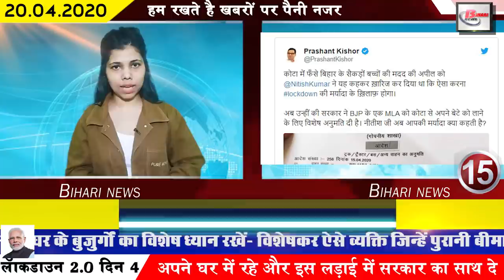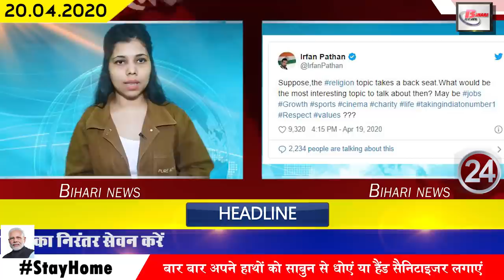Top daily bihar news in hindi.Info of Nitish Kumar,bihar police,bhojpur,buxar,nalanda,TET Teachers.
Get latest top 25 news of all Bihar districts video in Hindi i.e. 20th april 2020.Detailed info.

1. Chief Minister nitishkumar issued order to start online education for class 9th and 10th
2. A doctor in Nalanda was affected by Corona
3. Preparations started to open 3000 industries in Bihar
Preparations have been started to open about 3000 industrial departments once again in Bihar. All these industries are being opened after the directive by the central government to restart industries after 20 April. Under which, a letter has been sent to all the districts citing center instructions from the home department for cooperation in starting more Yogi activities. All people have also been appealed to maintain social distancing during this period.
4. Government is trying to remove Bihar from other problems amid lock down
5. Order issued to open garage spare parts shop in lock down
6. 12 people isolated in contact with Corona positive woman in Patna
7. The fish minister staff had to hold a fish party in a closed environment
8. TETteachers Association tightened up on Krishna Nandan Verma
Education Minister Krishna Nandanverma ET Teachers Association's state convenor Amit Vikram has said that the education minister is constantly trying to mislead the teachers. On the one hand, the Education Minister is saying that teachers are the heritage of society and the state, while the government is worried about them. On the other hand, the suspension of teachers demanding their constitutional rights and taking the sternest measures are also intensifying. If the Education Minister really wants all the teachers to leave their demands and return to work, then first they have to create an atmosphere of dialogue.
9. Order given to open Krishaksevakendra from April 20
10. Biharpolice Headquarters is now working on sending cake toffees to celebrate birthday
11. Tejashwi Yadav appeals to bring Biharis stranded in another state once again
12. Recommendation to discontinue air and rail services performed even after lock down
13. JEE-Mains exam will be held in June
14. Bihar leads in the corona examination
15. First corona positive found in Bhojpur
A 25-year-old youth in Bhojpur has been found corona affected. After which, from the district administration to the health department has come. According to the news, the brother came to his village recently from Kanpur, Uttar Pradesh. 16. Money will go to the account of 300000 farmers of Bihar
17. Corona investigation to begin at 4 TB centers in Bihar
18. JDU slammed Tejashwi Yadav
19. The NDRF team along with administration is also working day and night in dealing with Corona.
20. Shops for construction materials will open in Bihar from today
Chief Minister Nitish Kumar has issued orders to all DMs and SPs to open shops of construction materials in Bihar from today. Under this, from today, the materials used in construction work will be opened ie Gitti, Rod shops.
21. 7 new cases of corona affected persons were reported in Bihar
Seven corona-affected persons have been confirmed in Nalanda Buxar and Bhojpur districts of Bihar on Sunday. After which the overall figure in the district has reached 93. According to the report released by Sanjay Kumar, Principal Secretary, Health Department, four cases have been confirmed in Nalanda district, one in Bhojpur on May 2 in Buxar district. After which the families of all these people have been put in isolation as well as information of the people in contact with them is being searched.
22. Prashant Kishor asked the question by tweeting
Prashant Kishor has recently questioned the question of bringing VIP students from Kota back to the state and not bringing other students stuck in Kota. Under which he has said that when the government has refused to bring Bihar students from Kota, then why was special permission given to bring the son of the MLA from Kota. Hundreds of students from Bihar stuck in Kota are continuously appealing, but cmnitishkumar rejected saying that doing so would be against the dignity of lock-down
23. Goa becomes the first state to defeat Corona
24. Amid the growing impact of Corona, Irfan Pathan tweeted and appealed to the people
25. Classes will also be run on Sunday after lock down
26. Shatrughan Sinha statement on tightening of donations made by Akshay Kumar
27. Jap chief Pappu Yadav instructs to defeat Corona